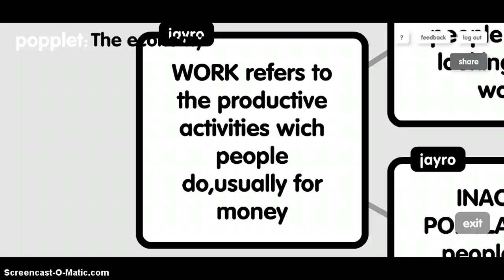The economy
This video is about the economy